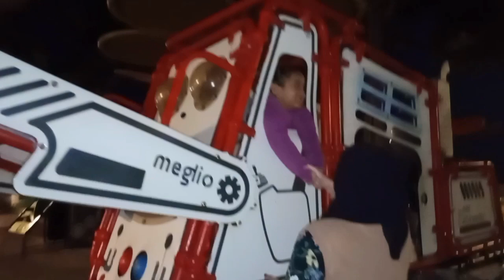bermalam kita disini bahagia bersama